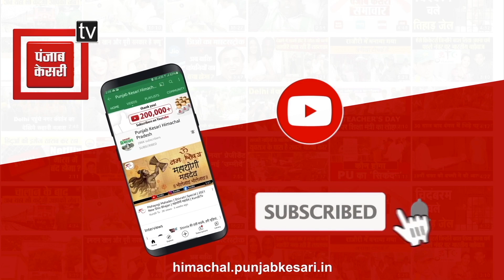नाहन में वाहन चालकों को पढ़ाया ट्रैफिक नियमों का पाठ, नाकाबंदी कर काटे चालान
नाहन में CJM ने पढ़ाया वाहन चालकों को यातायात नियमों का पाठ
सीट बेल्ट व हैलमेट न लगने और यातायात नियमों की अवहेलना पर काटे चालान
नाहन के दिल्ली गेट के नजदीक नाकाबंदी कर वाहनों की गई जांच